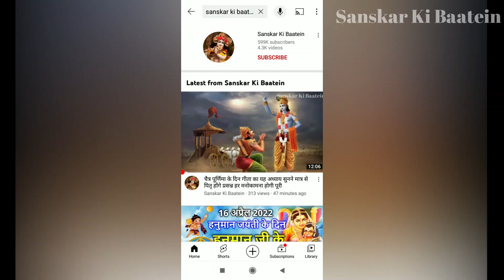मंगलवार की शाम सुंदरकांड की यह चौपाई सुनने मात्र से बनते है सब बिगड़े काम